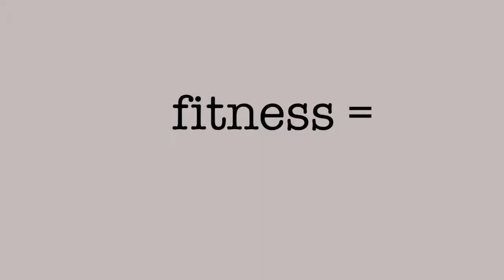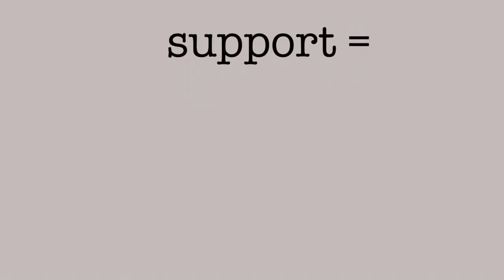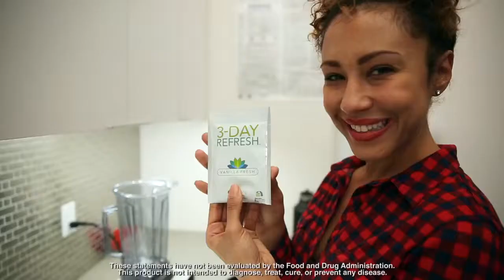Get Your EXER-CIZE on this February!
Cize is the newest dance program from Shaun T. It is the end of EXERCISE as we know it. Have fun dancing the pounds away! For a limited time you can save $70 with the Cize & Shakeology challenge pack & $95 when you purchase the Cize Kickstart & Shakeology Challenge pack.